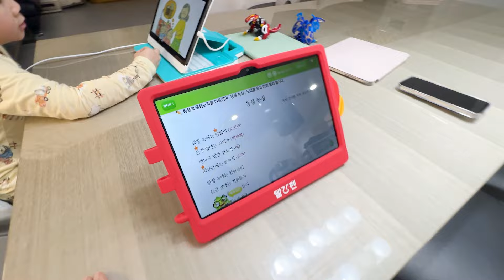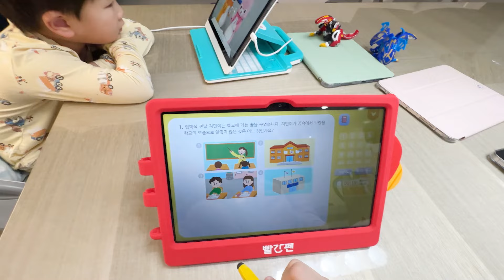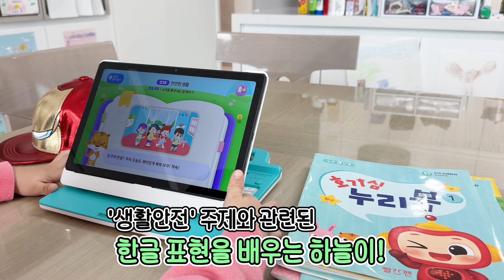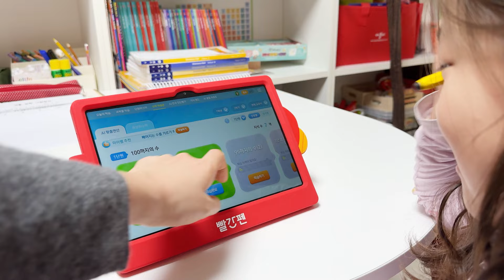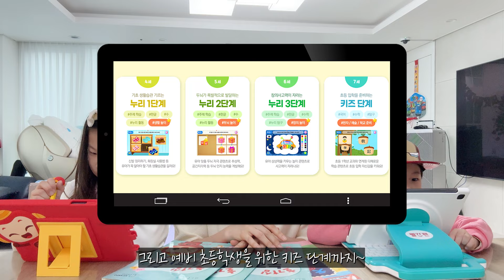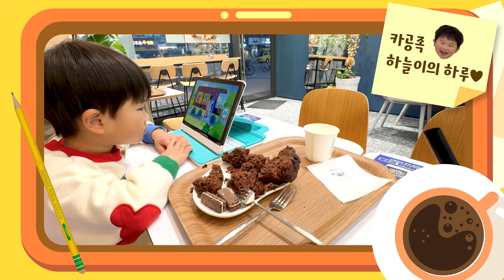[교육정원] 아이들이 공부에 푹 빠진 이유는? 사랑이&하늘이와 재미있게 공부해 봐요!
안녕하세요 달의정원입니다~!

사랑이와 하늘이 앞으로 온 깜짝 택배~!! 바로 빨간펜 아이캔두!

오늘은 빨간펜 아이캔두로 아이들과 즐겁게 공부해 보았습니다~

하늘이는 유아에게 최적화된 주제통합학습

커리큘럼이 담긴 아이캔두 누리키즈로 한글, 수학 공부~!!

사랑이는 초등 공부 자신감키우는

아이캔두 로 초등 전과목 공부를~^^

그럼 영상 함께 보시죠!!?

달의 정원X빨간펜 아이캔두

[빨간펜 아이캔두 7일 무료체험 신청하기]

** 지금 위 링크에서 무료체험 신청만해도 푸짐한 선물을 드립니다!

헤택1) 신세계백화점 상품권 1만원권(100% 증정)

* 무료체험 신청 후 3일 이상 학습 완료한 고객 대상

* 재고 소진 시 종료될 수 있습니다.

혜택2) 홈스쿨링 교재 3종(누리키즈), 과학 잡지 1종(초등)

* 무료체험 학습기기와 함께 배송

00:00 로드 인트로!

02:29 아이들이 공부에 푹 빠졌어요^^

04:06 하늘이와 함께하는 아이캔두 누리키즈!

06:12 사랑이와 함께하는 아이캔두!

07:09 끝이 아니에요!

10:23 카공족 하늘이의 하루~

(히든 해시태그)